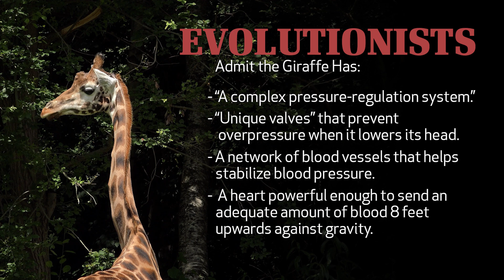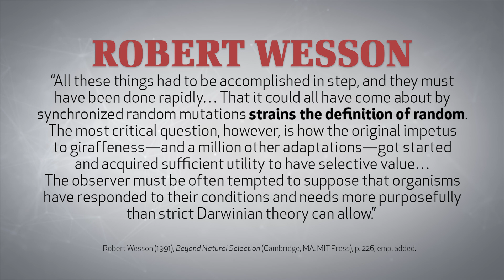Wonders of Creation: Giraffes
The tallest land animal today is the remarkable giraffe. With its overall height, thin legs, and long tongue, this wonder of creation shows some amazing designs. How does the giraffe's circulatory system account for its head being 8 feet above its heart when standing upright, but then several feet below its heart while taking a drink? While evolution must rely on random mutations and chance processes, the finely-tuned anatomy of the giraffe provides evidence of intelligence--demanding a designer.